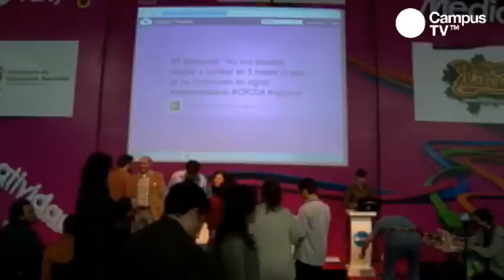CPCO4 - Revoluciones sociales. El papel de los Social media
Las filtraciones de Wikileaks y las reacciones que tuvieron lugar (como los recientes levantamientos civiles en Túnez y Egipto) dan pie al debate sobre el papel de los social media en las revoluciones sociales y en el manejo de la información. Te proponemos pensar en: ¿cómo nos afectan estos acontecimientos?, ¿somos testigos participativos o pasivos?, ¿cuál es el poder que pueden o no ejercer los gobiernos sobre Internet?. Además tenemos la excusa para charlar sobre libertad de expresión, derecho a la información y las formas de organización social que están cambiando, ¿se trata de un cambio profundo, positivo y de largo aliento? Te invitamos a que te acerques a todo esto y a las diferentes opiniones de nuestros invitados y a que compartas con ellos tus propias reflexiones. Piensa que el intercambio de ideas ¡es parte de la revolución!

Invitado:
Carlos Affonso Pereira
Vice director del Centro de Tecnología y Sociedad (CTS), en la Fundación Getulio Vargas (FGV), Brasil. Doctor y máster en Derecho Civil de la Universidad de Río de Janeiro y docente de propiedad intelectual, contratos y agravios en la FGV y en la Universidad Católica de Río de Janeiro (Brasil). Siendo uno de los miembros fundadores de CTS / FGV, Carlos Alfonso ha estado trabajando en proyectos relacionados con la propiedad intelectual y las nuevas tecnologías como 'Creative commons de Brasil'.
Es abogado y miembro de la comisión de la Ley de Derecho de Autor de la Asociación Nacional de Abogados, sección Río de Janeiro. Actualmente, es miembro del Comité de Dirección de los derechos de Internet y últimamente, como miembro de CTS / FGV ha estado involucrado en una iniciativa de colaboración con el Ministerio de Justicia para elaborar un proyecto de ley de Derechos de Internet para Brasil, conocido como 'Marco civil da internet brasileira'.

Parodiario
Es un equipo dedicado a la creación de contenido creativo. Está conformado por Santiago Rivas, Santiago Rocha, Diego López y Simón Wilches. El proyecto inició en el 2006 con la producción de Parodiario y desde el 2008, El Pequeño Tirano. Una serie animada de distribución por internet dedicada a parodiar la polarización en la que el país se vio sumido en el último gobierno. Hoy, en los tiempos de la unidad nacional, pasan los días preguntándose si la Ley Lleras no se llama Ley Vargas Lleras porque los usuarios de internet tienen ganas de recordar a la mamá del ministro. Y viven felices desde que supieron que los disclaimers legales que vienen en los mails corporativos no tienen ningún valor en la corte.

Daniel Granados
Es Fundador y Co-director de Producciones Doradas. Es una productora que trabaja en torno a la música popular contemporánea centrándose en la investigación acerca de nuevos usos de la música, la historia de la música popular contemporánea y las relaciones entre creadores y consumidores en la actualidad. Es también un sello discográfico que publica sus contenidos para descarga libre a través de Internet con licencias Creative Commons. Participó y escribe sobre lo que sucede en España

Juan Gabriel Gómez
Abogado, doctor en ciencia política, profesor asistente en el Instituto de Estudios Políticos y Relaciones Internacionales de la Universidad Nacional, agnóstico, librepensador, marxista (de la tendencia Groucho), caminante, cosmopolita, vegetariano (inconsistente) - correo electrónico: . Ha escrito y vivenciado lo sucedido este año con Wikileaks